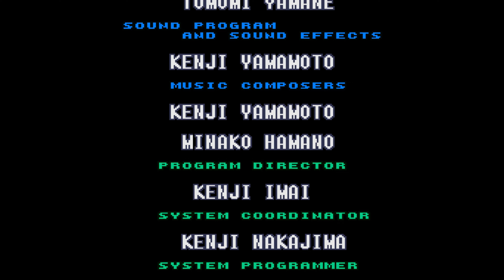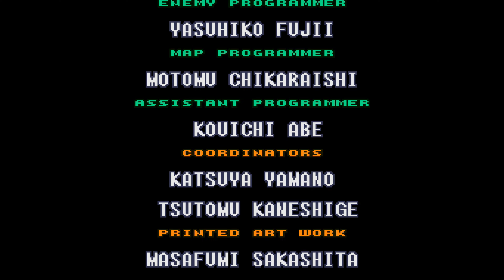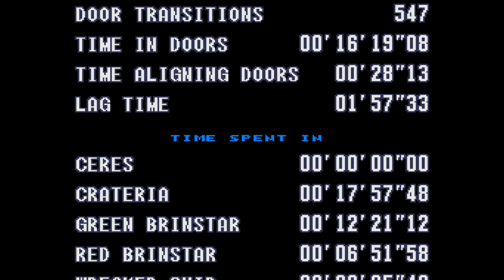Super Metroid VARIA Randomizer (Hard Mode) - Objective Randomizer (9 of 16), No Tourian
For this next Super Metroid VARIA Randomizer seed, Samus dons her Zero Mission power suit for a series of sidequests. 16 missions are listed, with 9 requiring completion. In most randomizer seeds, there's usually that one powerup that halts your progress. For this seed, that item was the Ice Beam.

Randomizer schedule:
Sunday - SMZ3
Monday - ALTTP (Veetorp)
Tuesday - Super Metroid
Wednesday - Zelda 2
Thursday - Super Metroid Project Base
Friday - ALTTP (karafruit)
Saturday - Castlevania 2